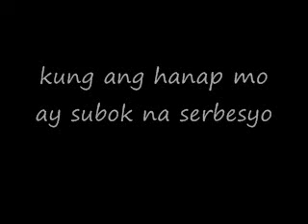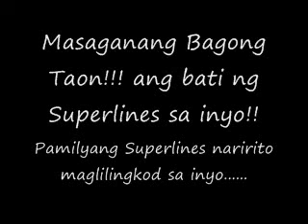Superlines Bus Christmas Jingle by Fuel Band